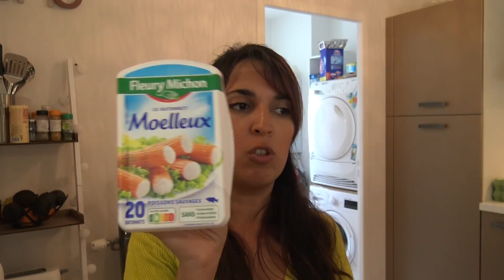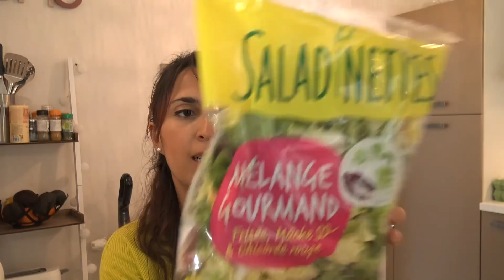* RETOUR DE COURSES LIDL / LECLERC ET GRAND FRAIS *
Je m'appelle Tiphaine et mon mari s'appelle Anthony. J'ai 32 ans au moment de cette vidéo et mes enfants ont 2, 3 et 4 ans. Ils s'appellent William, Victor et Arthur!

Mon lien de parrainage look fantastic box ( qui vous donne droit à 5 euros sur votre première box)

Mon lien de parrainage prescription lab ( il vous donne droit à 5 euros sur votre première box)